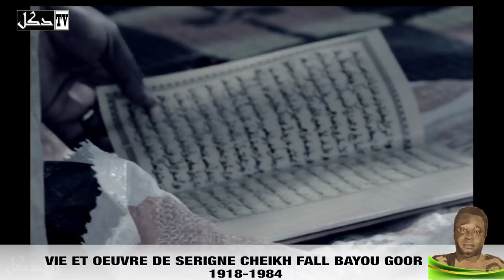Documentaire sur la vie et l'oeuvre de Serigne Cheikh Fall Bayou Goor partie 1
Serigne Cheikh Fall Bayou GOOR fut le fils ainé de Serigne Mouhamadou Moustapha Fall et le premier petit fils de Mame Cheikh Ibrahima fall.
Née un 11 mai 1918, il nous quitta un 11 mai 1984.